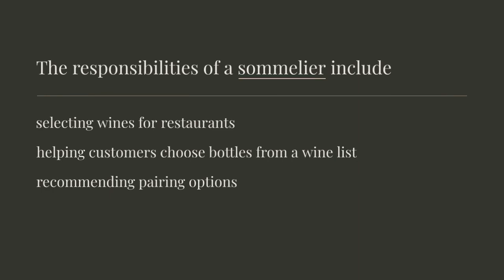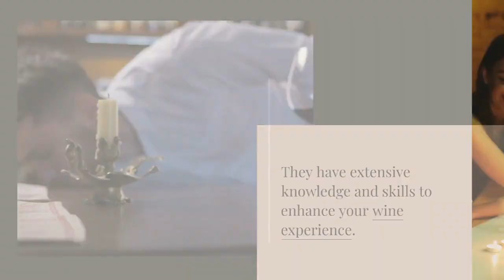What is a Sommelier?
Find out more about the prestigious profession of a sommelier